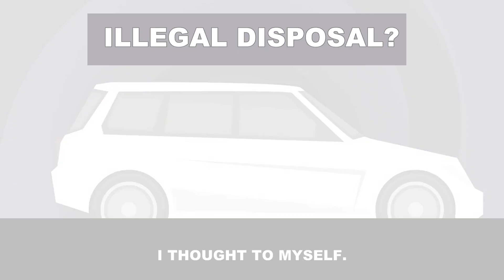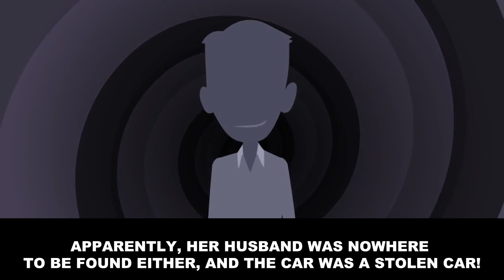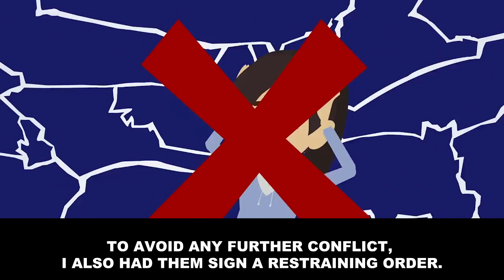[Animated Film] There was an unknown car in my driveway, so we had it towed away...